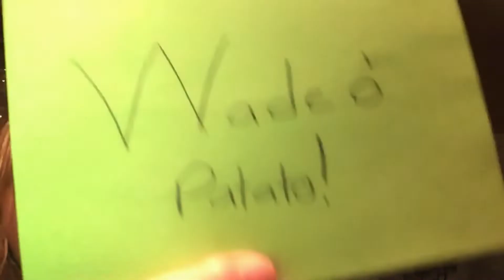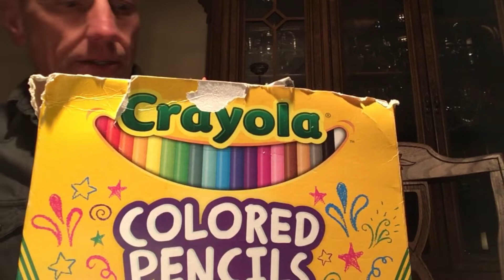Draw, Sew, Slime, or Squishies?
If Wade-O-Potato made you laugh, let us know what kind of crazy stuff he should do:) Life's short, let go of judment and false beliefs.  Act and laugh like a child again.  Laughter endorsed and encouraged by Real U Empower yourself and the next generation:) Learn and Laugh!!!